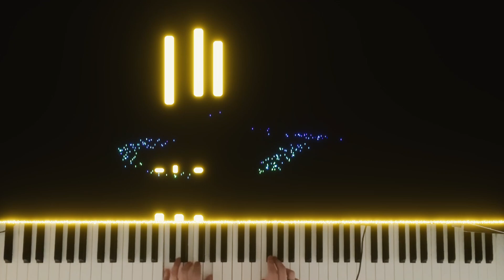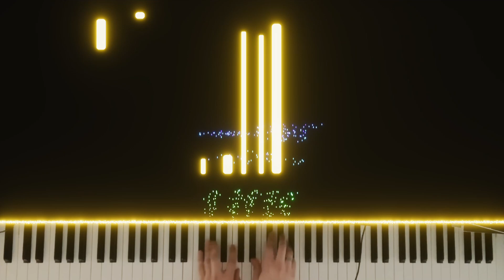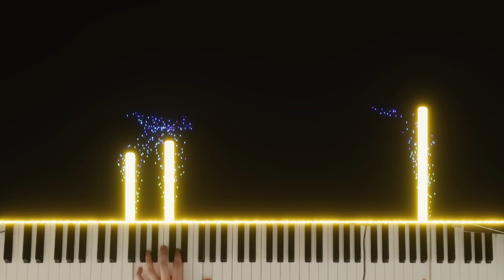Improvisations around "Happy Birthday"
Some improv around one of the worlds most famous tunes! :)